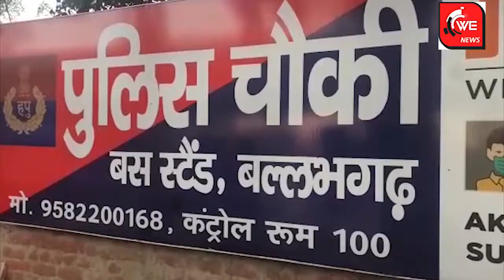Balabhgarh: कंपनी में अचानक लगी आग, जांबाज पुलिसकर्मी ने बचाई लोगों की जान, देखिए Video | WE News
बल्लमगढ़ सिद्धी रॉयल मोटर्स कंपनी के बेसमेंट में अचानक आग लग गई...  वहीं आग में फंसे 2 लोगों को जाबांज पुलिसकर्मी ने सूझबूझ से बचाया... और इलाज के लिए अस्पताल भेजा दिया... वहीं फायर ब्रिगेड की मदद से आग पर काबू पाया गया... बताया जा रहा है कि... आग शॉट सर्किट के चलते कंपनी में आग लगी.. पुलिस मामले की जांच कर रही है...